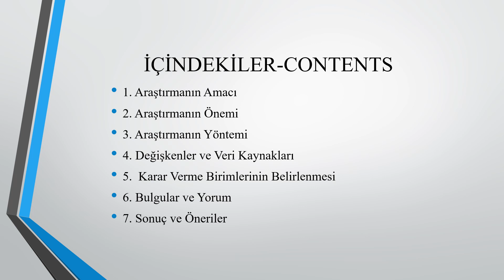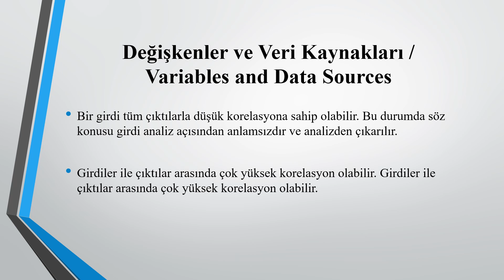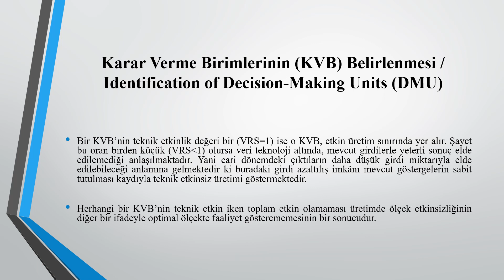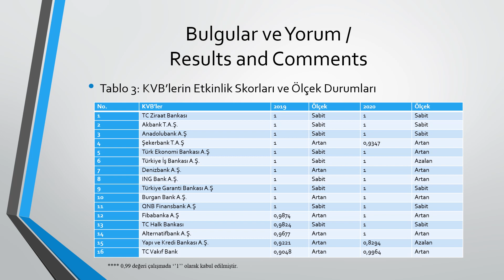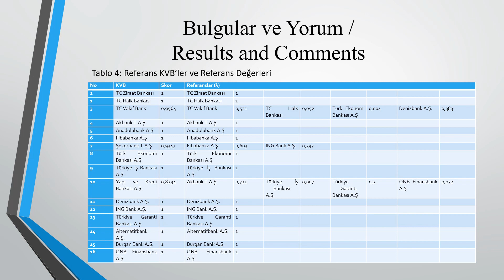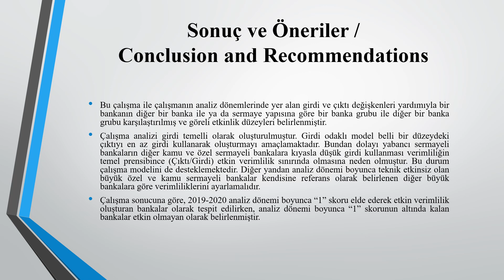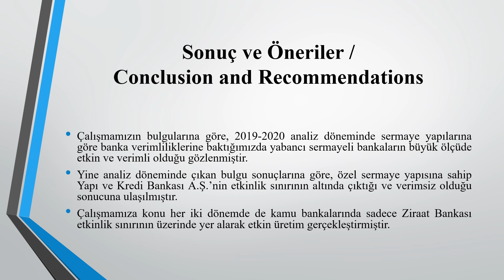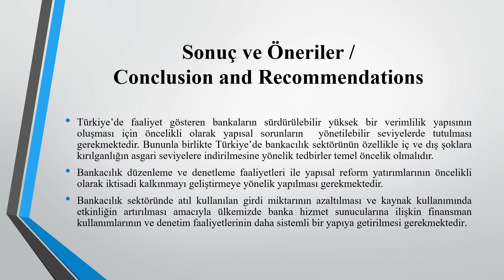XVIII. IBANESS - Ohrid/Republic of North Macedonia, November 26-27 | Enes KAN, Resul TELLİ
Enes KAN, Resul TELLİ
Türkiye’de Kamu, Özel ve Yabancı Sermayeli Bankaların Etkinliğinin Parametrik Olmayan Yöntemle Ölçülmesi